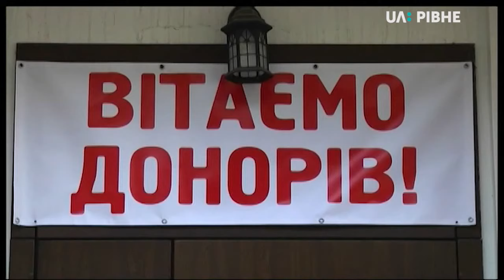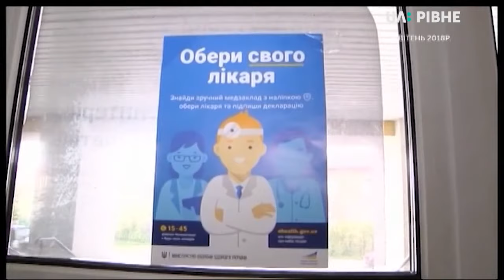14.06.2018 Новини 13:30